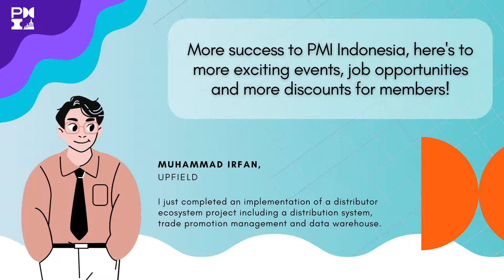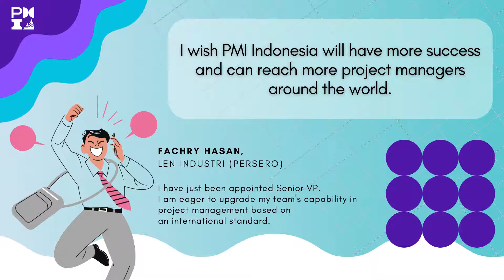PMI Indonesia Chapter 25th Anniversary - Wishes from Member (Part 2)